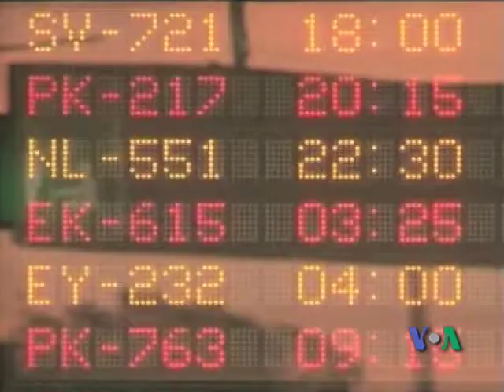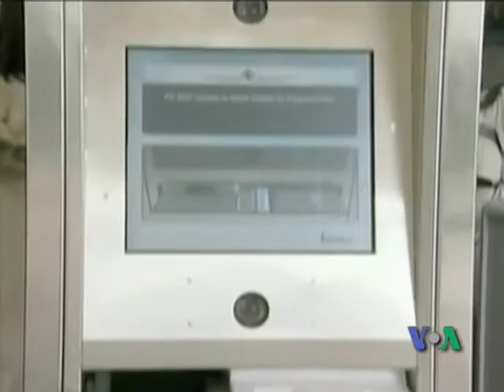Νέα μέτρα ασφάλειας αεροδρομίων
Ο  Πρόεδρος Barack Obama αναφέρθηκε στα λάθη που γίνανε σε σχέση με την υπόθεση αυτή κι εξήγγειλε νέα μέτρα για την αποτροπή μελλοντικών απειλών εναντίον αεροπλάνων της πολιτικής αεροπορίας.